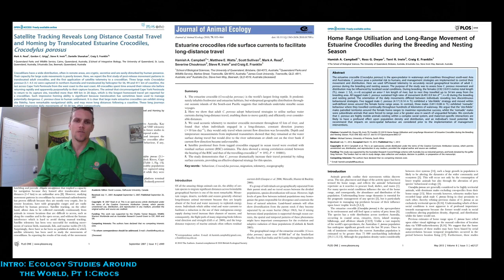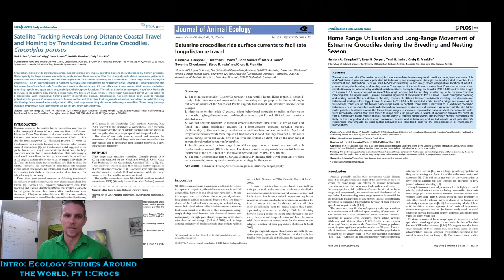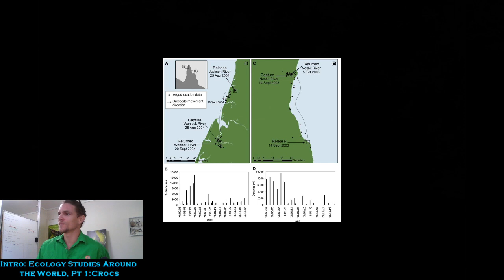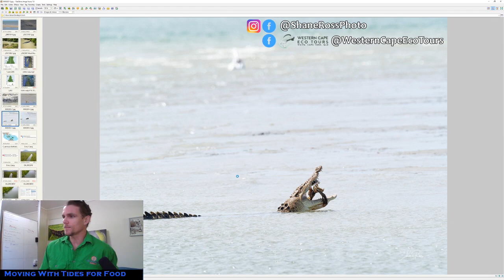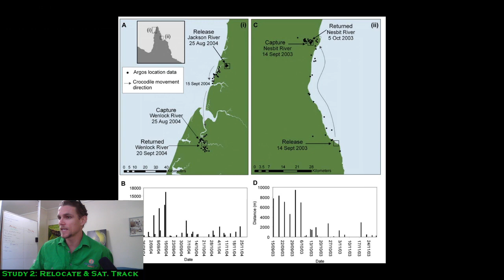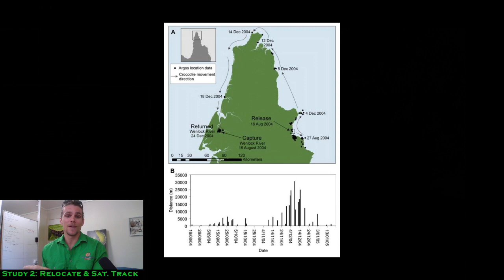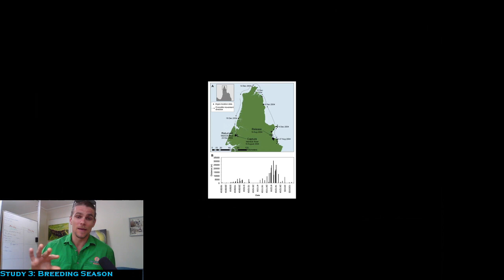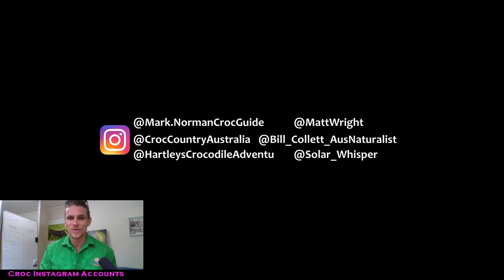Live Ecology Talks: Ep 4 - Ecology Research From Around the World, Part 1 - Crocs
Here we look into the first of 3 big ecology research projects from around the globe and break them down for you. We look at why they chose to conduct the research, what they hoped to find, and what they actually found! We first look at Saltwater Crocodiles and ‘migration/movement’ behaviour, explaining how they use tide and ocean currents to travel.  It’s incredible how smart they are!

This session is broken down into:
00:00 - Waiting for others to join
02:43 - Intro: Ecology Studies Around the World, Pt 1: Crocs
11:55 - Saltwater Croc Distribution
16:03 - Study 1: Moving with Tides/Currents
20:18 - Croc Culling History in Australia
23:12 - Moving with Tides for Food
27:57 - Study 2: Long Distance Relocation & Satellite Tracking
40:24 - Study 3: Breeding Season Movements
45:43 - Studies Overview
48:08 - Croc Instagram Accounts
51:07 - Questions & Next Talk

Recorded Thursday 9th April, 2020.